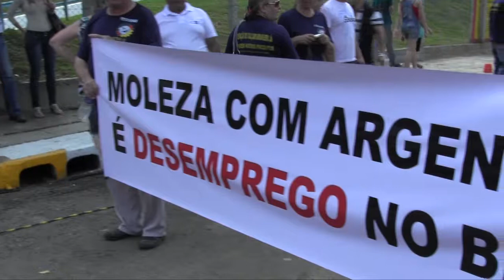Veja como foi a passagem da presidente Dilma por Novo Hamburgo, nesta sexta-feira